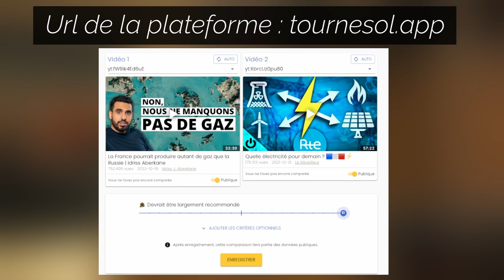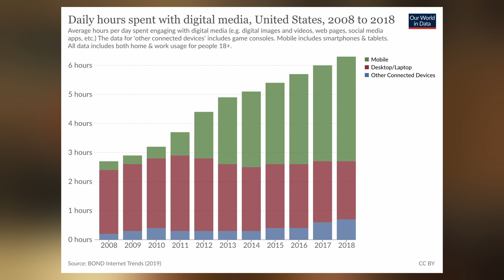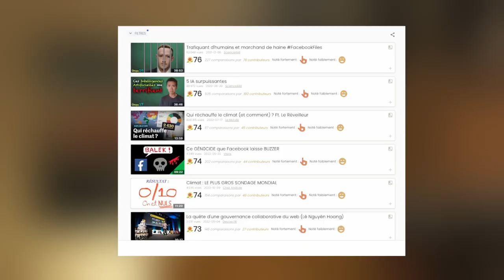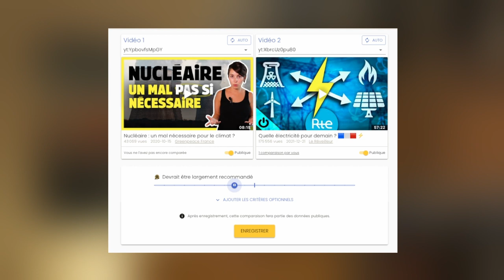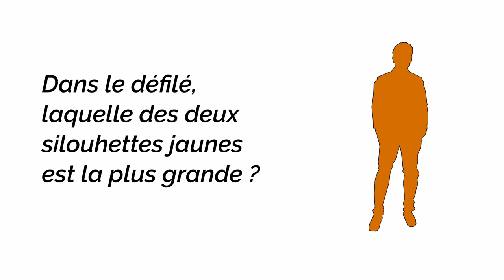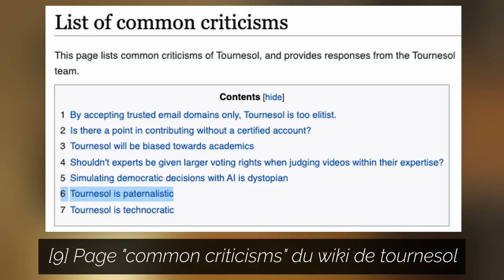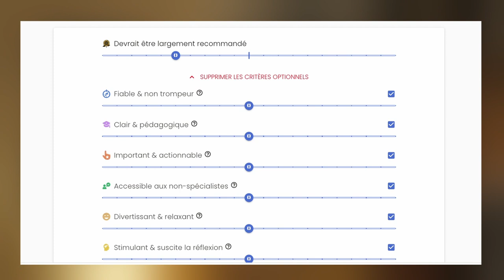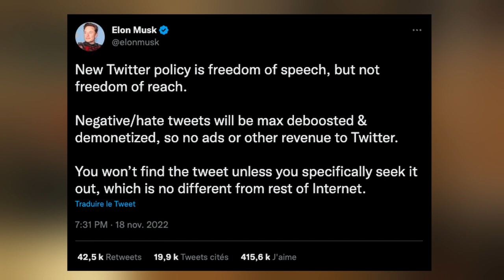Un tournesol peut-il sauver le climat ?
Le changement climatique nous intime de penser et d’agir à long terme. Or les grands leaders de l’économie de l’attention et leur bras armée “algorithme de recommandation” nous incitent au contraire à replonger dans nos biais cognitifs les plus court termistes qui soient. Comment résoudre ce paradoxe ? C'est le sujet de cette vidéo !

[1] Les deux premières parties de cette série :
* Partie 1, Les algorithmes de recommandation : biais cognitifs de l’humanité ? (si vous préférez l'écrit
* Partie 2 : Comment fait youtube pour nous connaître "mieux" que nous-mêmes ? (si vous préférez l'écrit

[2] Vidéo “This video will make you angry“ de CgpGrey (Ma chronique gratuite @ArretsurimagesMedia sur le sujet si vous ne parlez pas anglais

[4] Livre la sagesse des foules (et sur un peu le même sujet, la très bonne vidéo de @Fouloscopie "La MAJORITÉ a-t-elle toujours RAISON ?"

[7] La métaphore de la boussole, je l'explique dans la partie 1 : Les algorithmes de recommandation : biais cognitifs de l’humanité ? (si vous préférez l'écrit

[8] Facebook a supprimé plus de 15 milliards de faux comptes en 2 ans

[10] Dans cet article, j'évoquais la difficulté d'un imaginaire "utopique" qui inclue les algorithmes

[12] Documentaire, "Taiwan, Digital democracy" (sinon, il y a aussi la conférence TED de la ministre du digital à Taiwan

Sommaire de la vidéo :
00:00 : Introduction
00:35 : 1 Tournesol, la recommandation et l'intérêt général
03:42 : 1.A  Pourquoi Tournesol est forcément collaborative ?
09:18 : 1.B  Quelques caractéristiques de la plateforme
16:24 : 1.C  Comment participer à Tournesol ?
17:40 : 2 Le barrage politico-économique à la résolution du paradoxe
18:23 : 2.1  Assumer le combat politique
23:28 : 2.2  Stratégie 1 : L'algorithme, c'est moi !
25:20 : 2.3  Stratégie 2 : Taïwan
25:55 : 2.4  Stratégie 3 : Bulle idéologique Tournesol
27:04 : Conclusion